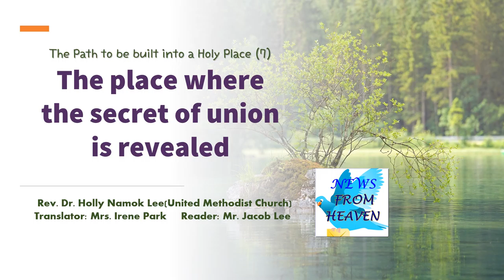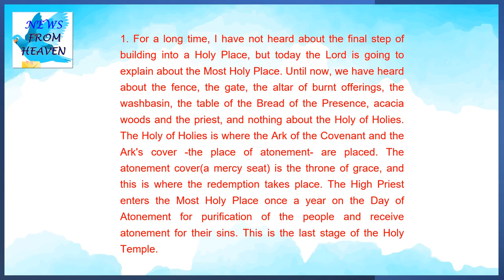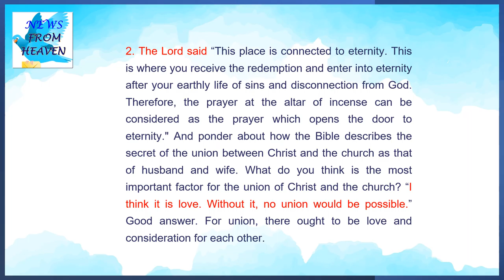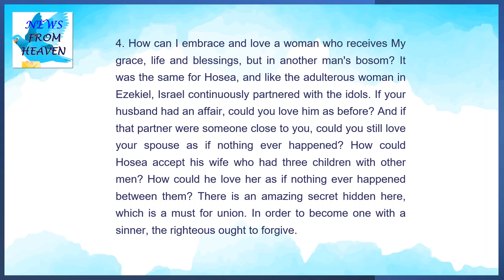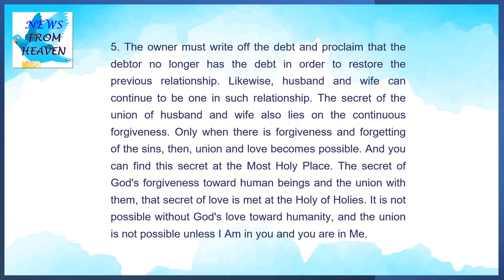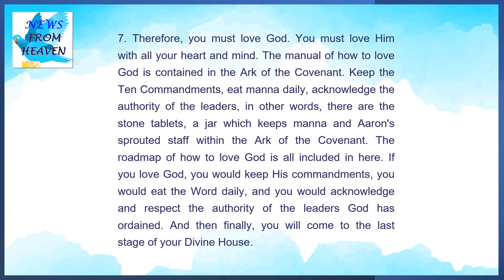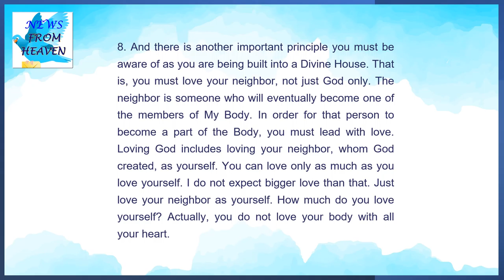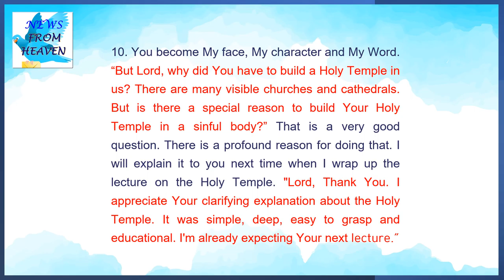The Place where the secret of Union is revealed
The Path to be built into a Holy Place (7)